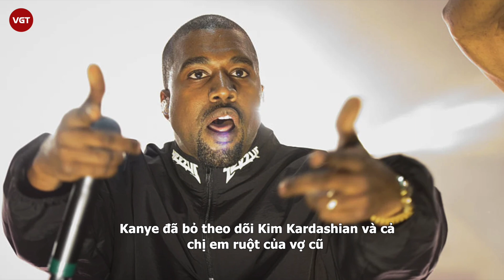Kim Kardashian và Kylie Jenner xin trợ cấp thất nghiệp vì Covid-19, sự thật gây bức xúc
Mới đây, tờ TMZ đưa tin, bang Michigan, Hoa Kỳ đã ghi nhận trường hợp 2 người có tên Kimberly Kardashian và Kylie Jenner đã nộp đơn xin trợ cấp thất nghiệp trong thời gian đại dịch khó khăn. Rõ ràng 2 cái tên này khiến khán giả nhớ đến 2 chị em tỷ phú Kim Kardashian (có tên thật là Kimberly) và Kylie Jenner với số tài sản cả tỷ đô.

Dân tình nhanh chóng xôn xao khi phát hiện tên 2 chị em nhà Kim xuất hiện trong danh sách được hỗ trợ và nhận được mức trợ cấp 7 nghìn đô (161 triệu đồng) trong vòng 8 tuần. Nhiều người tỏ ra phẫn nộ khi 2 nữ tỷ phú đã giàu có nhưng vẫn nộp đơn xin hỗ trợ trong thời điểm nhiều người đang thất nghiệp. Đến khi người dân phát hiện ra và yêu cầu chính quyền bổ sung thông tin của những người nộp đơn thì số tiền hỗ trợ đã được giải ngân từ lâu.